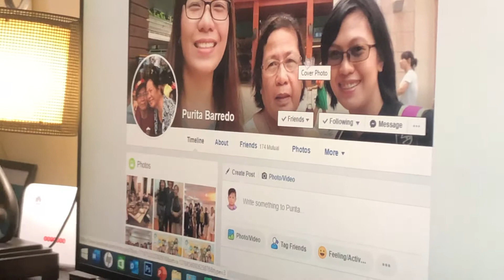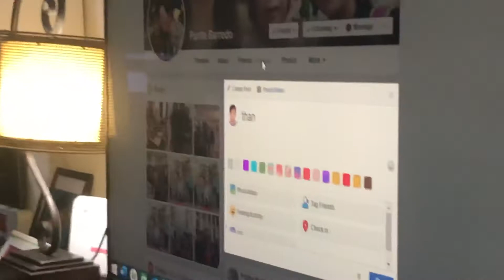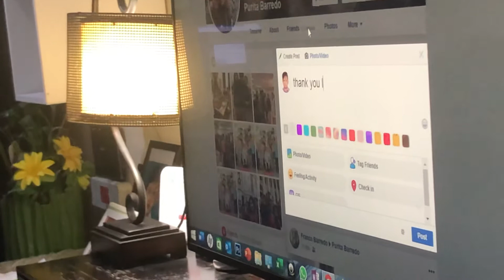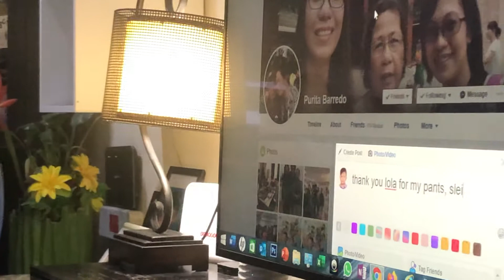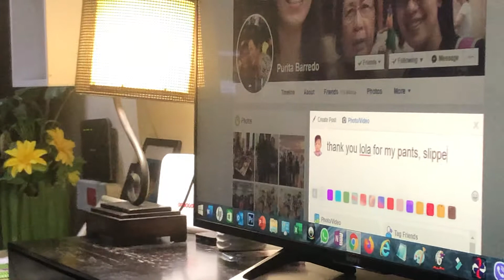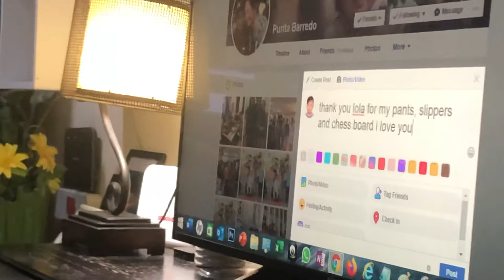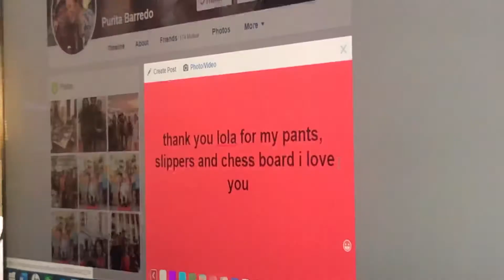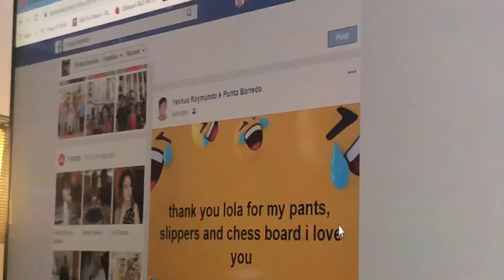Thank you Lola Puring for Yeshua’s gifts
Yeshua’s first time to post to Lola Puring’s wall